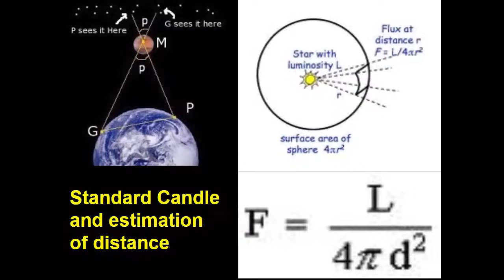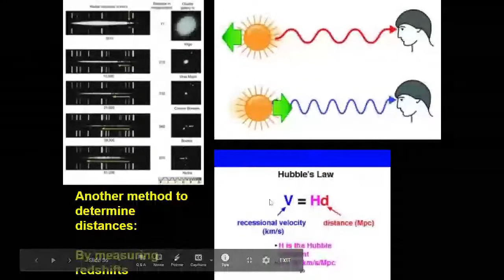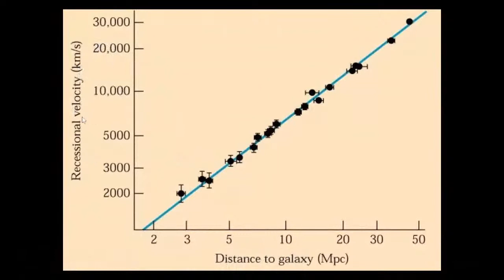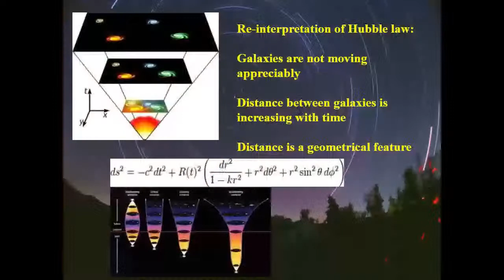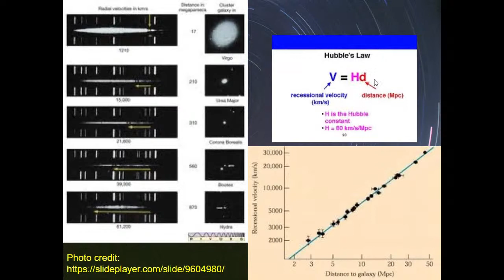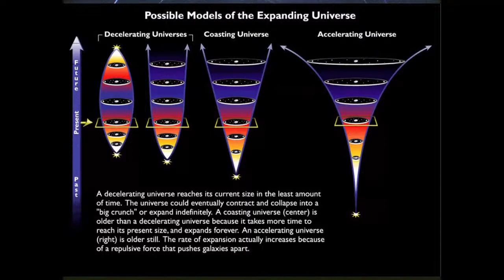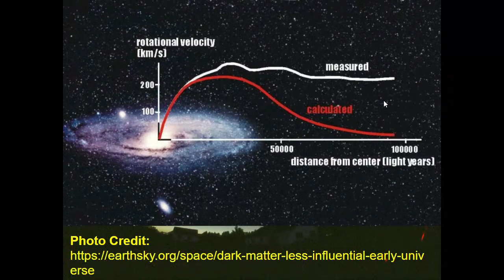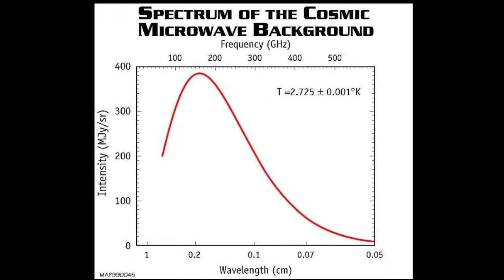Intriductory Astronomy - Lecture 11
Lecture 10 of the Introductory Astronomy Series by Prof. Patrick Das Gupta, Department of Physics and Astrophysics, University of Delhi.